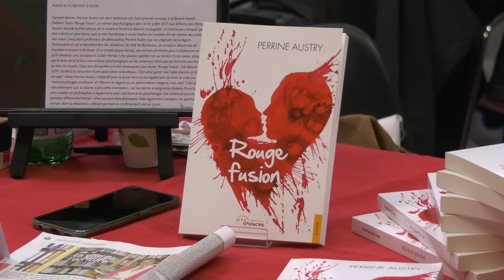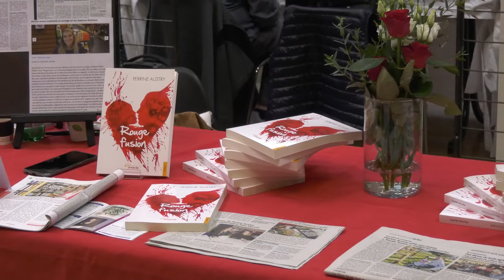SALON DU LIVRE ST ESTEPHE 2022 PERRINE AUSTRY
La quinzième édition du Salon du livre de saint -Estèphe (33) recevait de multiples personnalités.
Retrouvez le portrait d'une d'entre-elles.
Aujourd'hui : Perrine AUSTRY